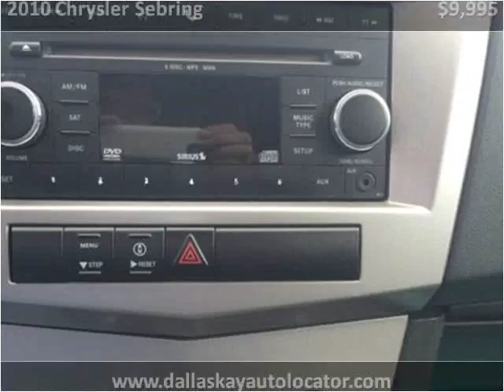2010 Chrysler Sebring Used Cars Buffalo NY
This 2010 Chrysler Sebring is available from Dallas Kay Auto LLC.